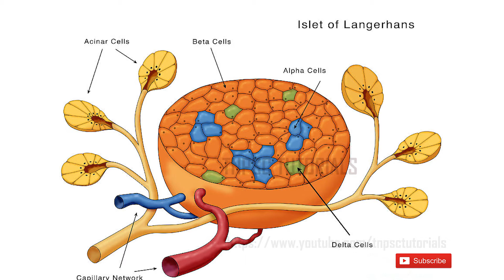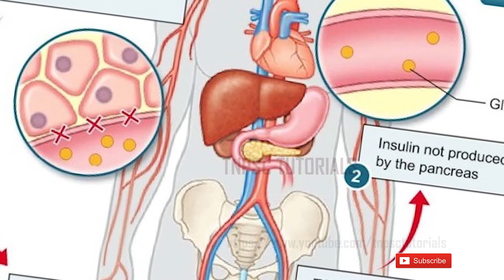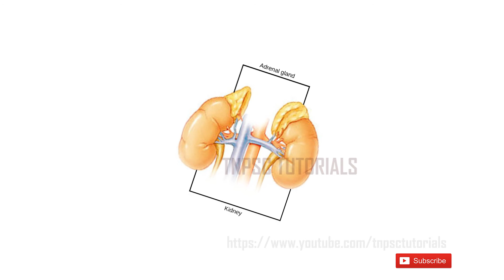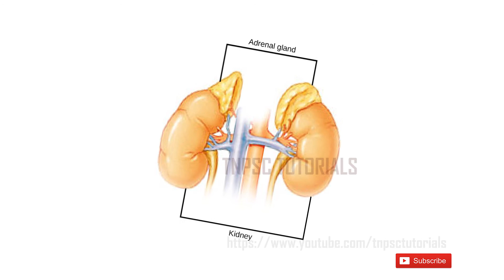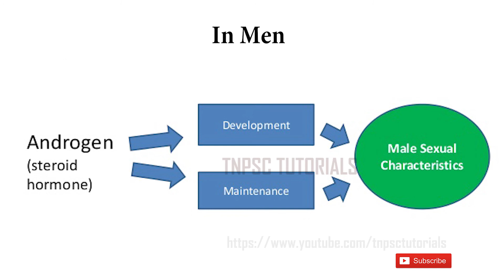TNPSC SCIENCE - Endocrine glands (PART 4) - நாளமில்லா சுரப்பிகள் (பகுதி 4)